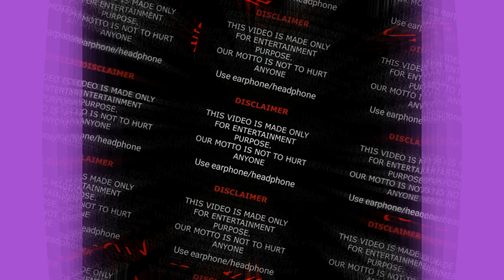Trey Makai Vs Zack Lugo Lifestyle, Education, Religion, Affair, Age, Height, Weight, Net Worth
Born on 21 August 2008, Trey Makai’s age is 15 Years Old as of 2023. He was born and raised in a well-settled Christian family from Salt Lake City, Utah, United States. He is an American by nationality and has his belief in the Christianity religion.

Born on 7 June 2001, Zack Lugo’s age is 22 Years Old as of 2023. He was born and raised in a well-settled Christian family from Southern Idaho, United States. He holds an American by nationality and has his belief in the Christian religion. He completed his early schooling at a local High School in California, United States.